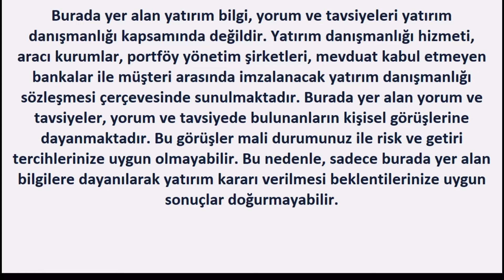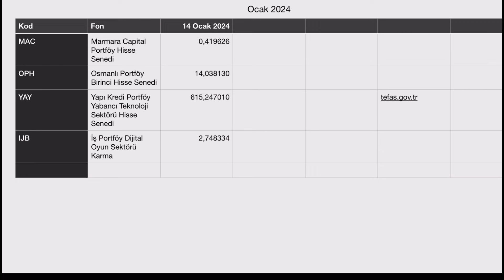YATIRIM FONU SEPETİ OCAK 2024